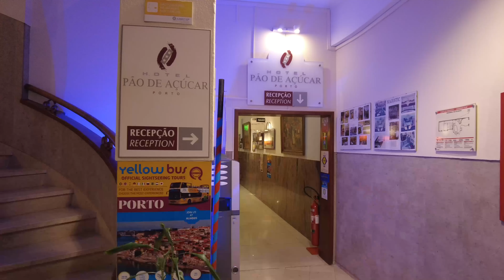Porto (vol.5) Pao de Acucar Hotel